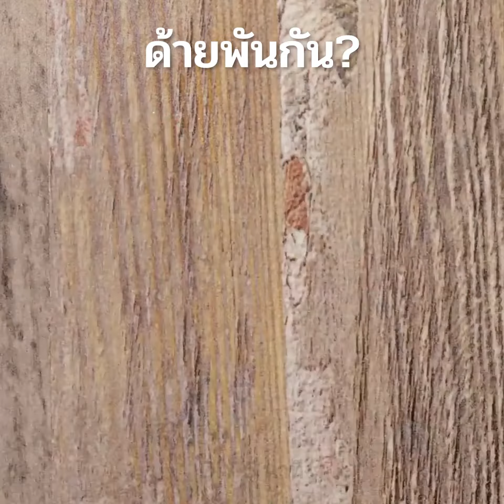เคล็ดลับการเย็บผ้าง่าย ๆ สำหรับมือใหม่และมือโปร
TIMESTAMPS:
00:04 เคล็ดลับการเย็บที่น่าทึ่งสำหรับมือใหม่
01:45 เคล็ดลับการซ่อมเสื้อผ้า
04:24 วิธีจัดระเบียบอุปกรณ์เย็บผ้าของคุณ
09:32 วิธีซ่อมซิป